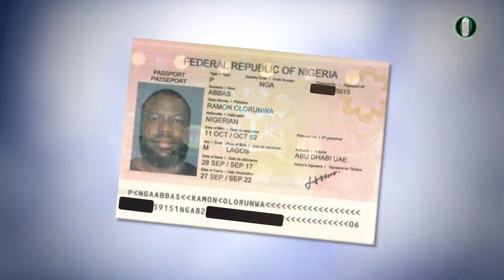Quick Gist: Hushpuppi's verified Instagram account has been deactivated.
In this quick Gist, we'll share news about Hushpuppi's verified Instagram account being deactivated. Hushpuppi is a Nigerian prince who has been known for fraud and scams on Instagram. As of now, his verified Instagram account is no longer active. Hopefully this will deter other potential victims from following Hushpuppi's scammer tactics.
Internet fraudster Ramon Abbas, popularly known as Hushpuppi has had his verified Instagram account deactivated by the social media platform, two years after he was arrested in Dubai and extradited to the United States to face trial.